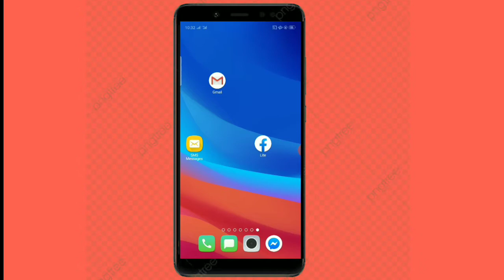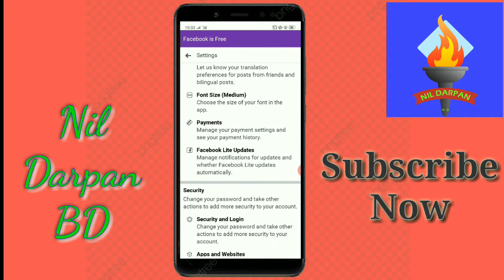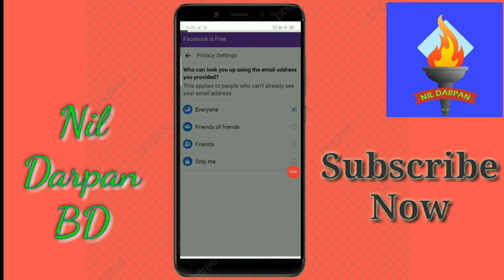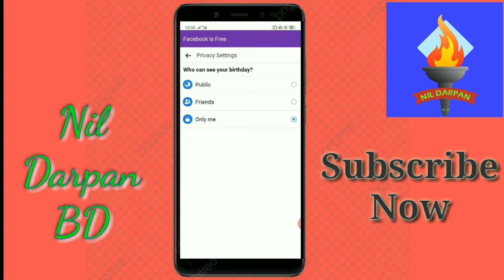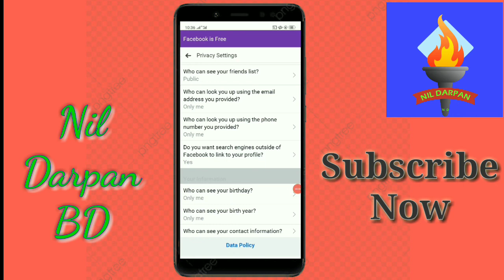ফেসবুকের নাম্বার কিভাবে গোপন রাখবো | ফেসবুকের ইমেইল কিভাবে গোপন রাখবো | Facebook Number Hide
In this video, I will show you How to hide your phone number on Facebook. This video discusses how to hide Facebook emails.

All the topics of android mobile are discussed in my channel and the general knowledge of all the android apps is very easy. Any problems with android and android apps are resolved. The functions of any android app are presented to the public. The general people can learn something about this. Every day new video is uploaded to my channel.